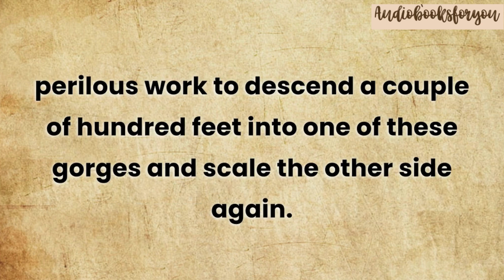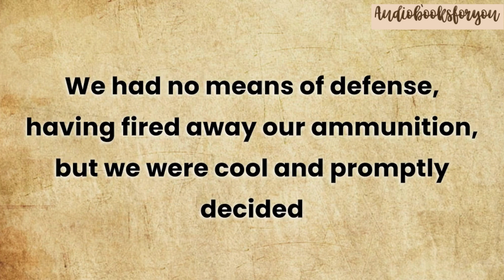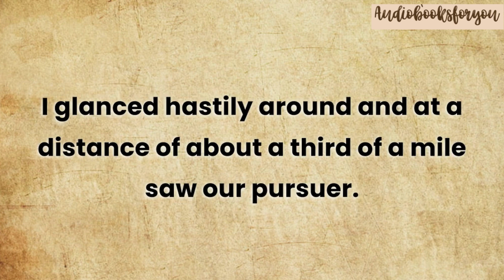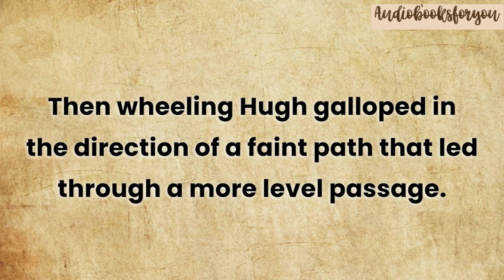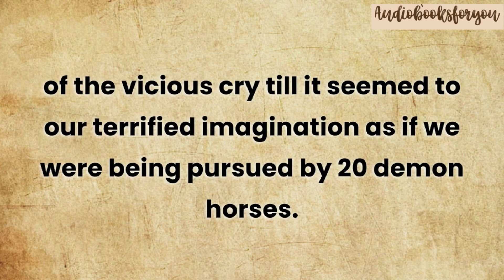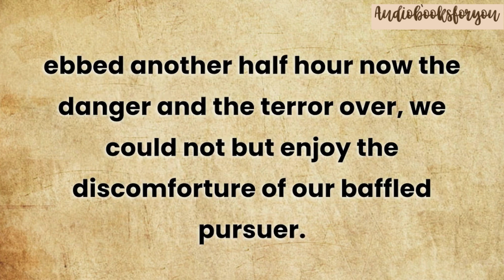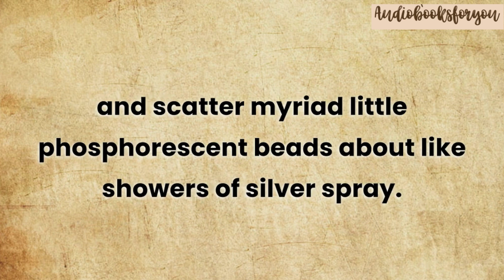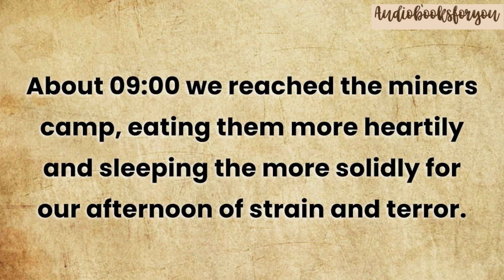Learn English through story 🍀 level 1 🍀 Haunted By A Wild Stallion